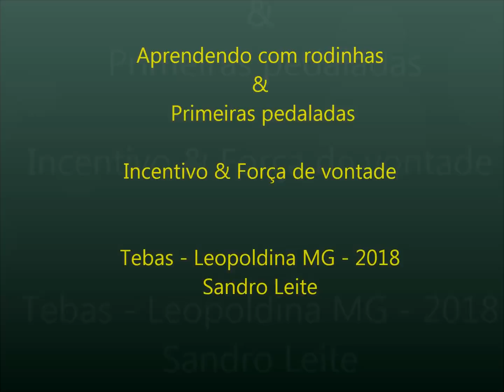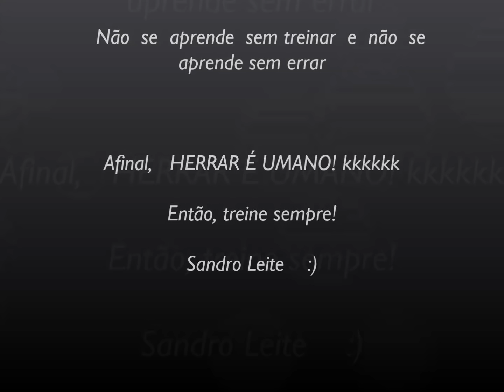Como o Davi aprendeu a andar de Bike?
Como aprender a andar de bike? Nosso afilhado, Davi, sem empenhou e aprendeu rapidinho.